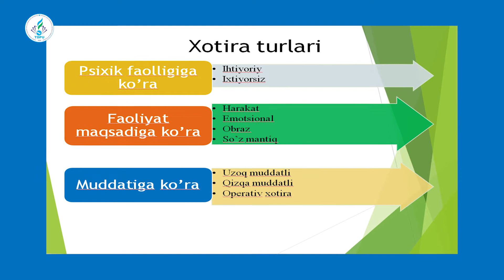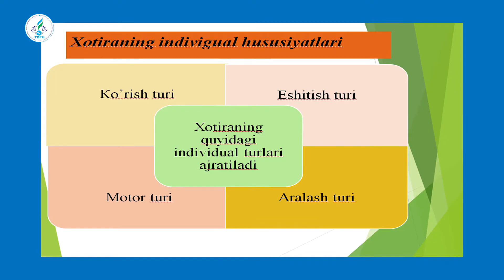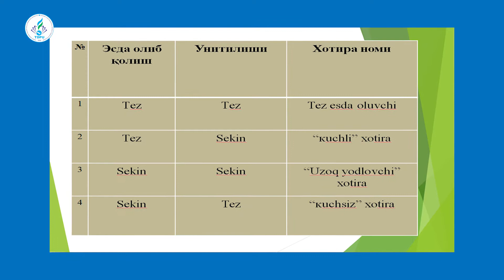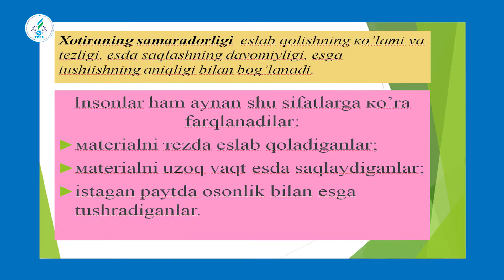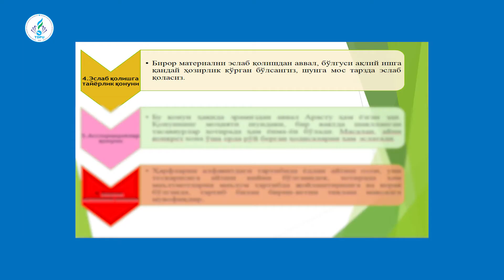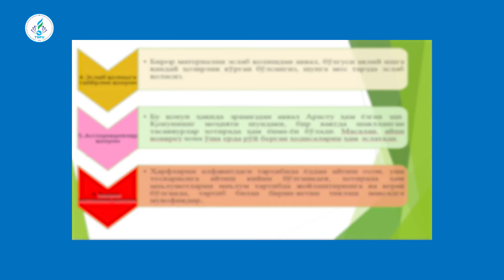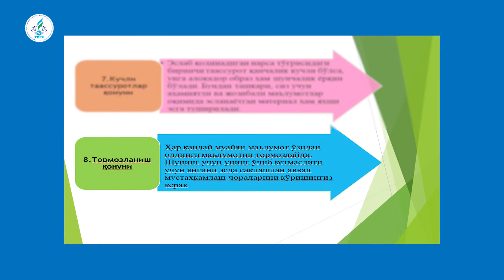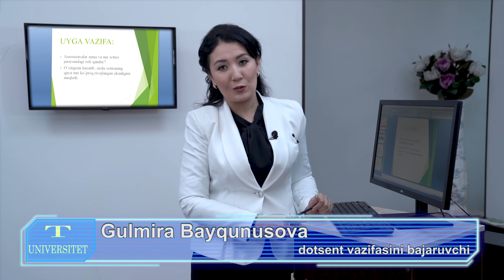Umumiy psixologiya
Mavzu: Xotira
O'qituvchi: dotsent G.Bayqunusova